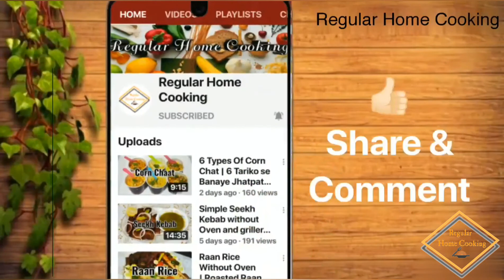Mutton Keema Samosa | Bazar jaisa keema samosa ab ghar banaye aur store kare | Ramadan Special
MUTTON KEEMA SAMOSA

Ingredients:-
  - 2kg Minced Mutton (Keema)
  - 750gm Onions ( Pyaaz)
  - 1 Bunch Coriander Leaves ( Dhaniya Patti)
  - 150ml Refined Oil ( Tel)
  - 3 Medium Onions ( Pyaaz)
  - 1tsp Cumin Seeds ( Jeera)
  - 2 tbsp Ginger Garlic Paste (Adrak Lassan Paste)
  - 1tsp Turmeric Powder (Haldi Powder)
  - 2.5tsp Red Chile Powder (Laal Mirch Powder)
  - 2tsp Garam Masala Powder
  - 1.5tsp Roasted Cumin Seeds Powder (Bhuna hua Jeera Powder )
  - 1tsp Chaat Masala
  - 1tsp Coriander Seeds Powder (Dhaniya Powder)
  - 2tsp Chili Flakes ( kuti hui Laal Mirch)
  - Salt to Taste ( Namak)
  - 50gm Green Chilies (Hari Mirch)
  - 1/2kg Green peas ( Hari muttor phalli)
  - 8 to 10 Curry Leaves ( Kari patta)
  - Readymade Samosa leaflets ( Samose ke patte)